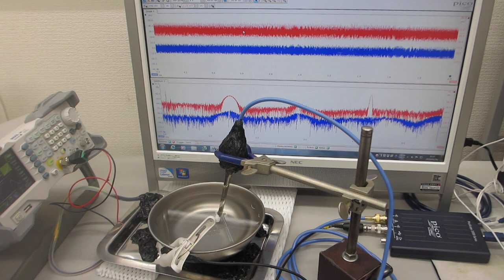オリジナル超音波プロ－ブの音響特性に基づいた、表面弾性波の非線形振動現象をコントロールする技術（超音波システム研究所）